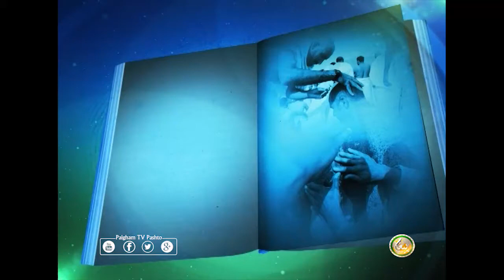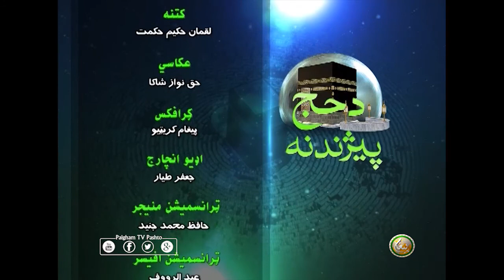Hajj Ki Pehchaan | EP12 | د حج پېژندنه